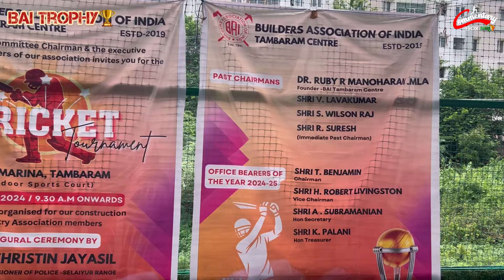BAI TROPHY 🏆 || MATCH - 1 || DINESH CC VS BALAJI CC